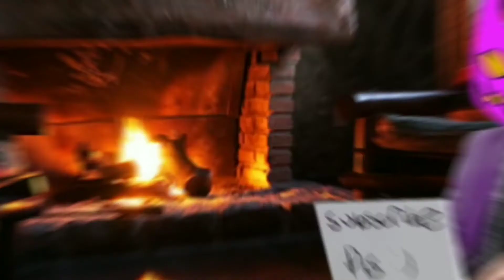Having a Dating Preference is Wrong